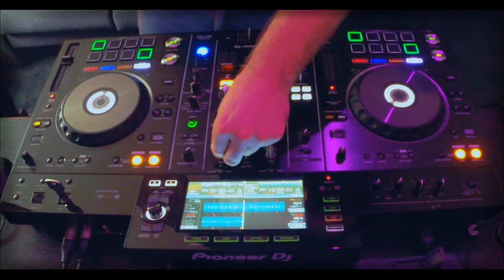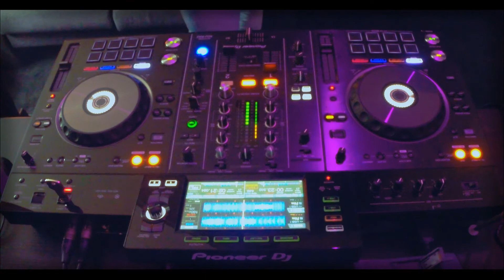XXL-Music @SKP2019 Remixed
Our SKP2019 liveset re-mixed for you!

Tracklist:

1. Carmen Twillie - The Circle of Life (ft. Lebo M.) (Dimitri Vegas & Like Mike Tom)

2. Absolute Tirol - Tiroler Polka (OJKB Bootleg)

3. Jaman - Bella

4. K3 - Oya Lele (OJKB Bootleg)

5. Chuckie - Party Crasher (Genairo Nvilla DD10Y Anniversary Remix)

6. Gregor Salto, Saxsymbol, Todorov - Samba De Mundo

7. Bizzey, Kraantje Pappie, Jonna Fraser & Ramiks - Drup

8. Biggi - Hey Deejay

9. Billy The Kit - Macarena

10. Freddy Moreira & Dylan Dos Santos - Ding Dong

11. Guus Meeuwis - Brabant (OJKB Bootleg)

12. Pater Moeskroen - Laat Maar Waaie (OJKB Bootleg)

13. ChanChan   The Partysquad

14. Feest DJ Ruud - Gas Op Lollie (OJKB Bootleg)

15. DJ Willem de Wijs - Lik Maar Aan M'n Lolly

16. Jacob - Hek Van De Dam (OJKB Bootleg)

17. Stuk & DJ Punish - Flessie Water (Featuring Donnie & Mr. Polska)

18. Hak Op De Tak & Barry Fest - Vamos A La Playa (DJ Version)

19. Tomcio & Lampegastuh - Shake That (Original Mix)

20. Bökkers - Annie Uut De Bochte (Beatcrooks Happy Høken Remix)

21. Gigi D'Agostino - L'Amour Toujours (Revolved & Gilze 8 Bootleg)